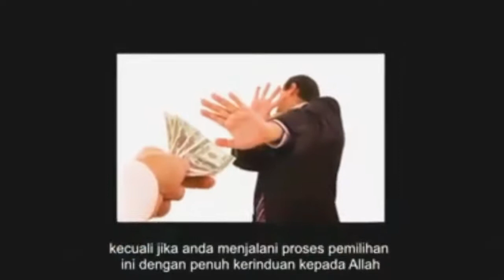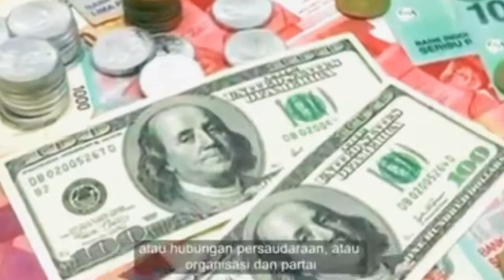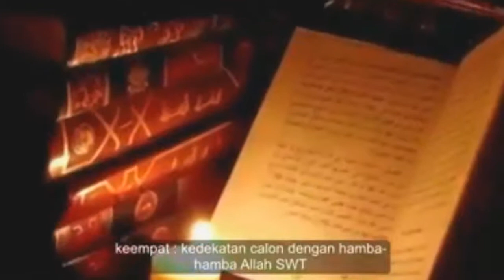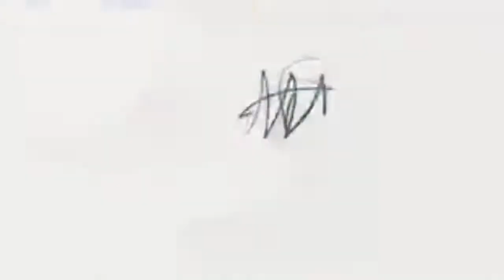pilpres 2019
pilih pemimpin